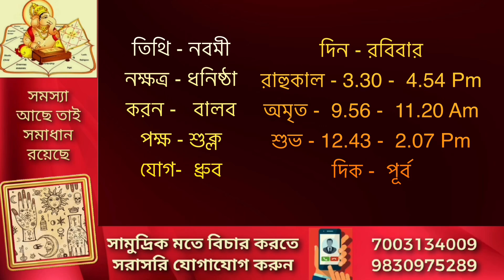10 নভেম্বর 2024 ♈♉♊♋♌♍♎♏♐♑♒♓ আজকের রাশিফল 📞 /9830975289